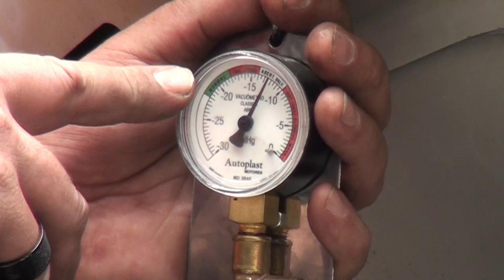AutoPlast Citroen C3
O carro que anteriormente não ligava agora em funcionamento e com autoplast

Personal Car
R. Joaquim Casemiro, 482 - Vila Planalto, São Bernardo do Campo - SP, 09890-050